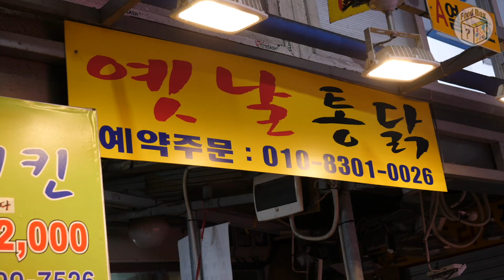바삭한 6,500원 작두통닭,영천시장 옛날치킨, 착한치킨 | Traditional fried chicken, Korean fried chicken-Korean Street Food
[ Information ]
Address
서울특별시 서대문구 영천동 323 [영천시장 옛날통치킨]
323 Yeongcheon-dong, Seodaemun-gu, Seoul
Price
KRW 6,500